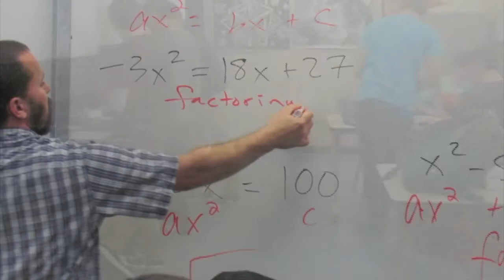Principal's Community Message Week of 9/24 to 9/28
Welcome back to another episode of the Principal's Community Message.